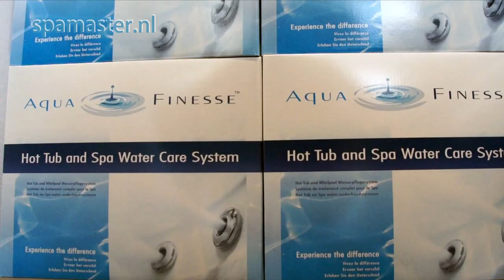SpaMaster.nl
Korte bedrijfsfilm voor SpaMaster.nl
Gemaakt door Maartje Timmermans 2014